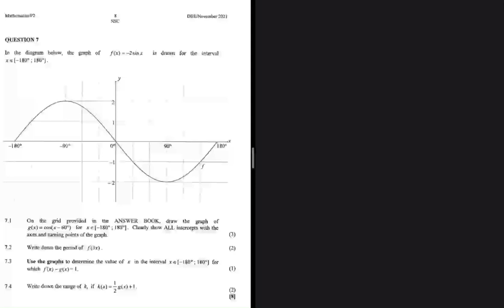Trigonometry Functions & Graphs Grade 12 Math November 2021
Question 7 Grade 12 Mathematics P1 September 2022 on Trigonometry Functions & Graphs

Tags ( Organic chemistry le chartelie's principle Vertical Projectile Motion IEB Past Exam Papers AS level math tutor IGCSE online tutor IGCSE physics tutor Cambridge as maths past papers AP calculus online tutor Private geometry tutors near me Live math tutor Find math tutor online  Distinctions In Matric Work Energy Power, Intermolecular Forces Differentiation Caculus First principles Power rule May/June Prelim Supplementary Exam November Grade 12 Physics Chemistry Grade 11 Mathematics Vectors in two dimensions Live online math tutoring )